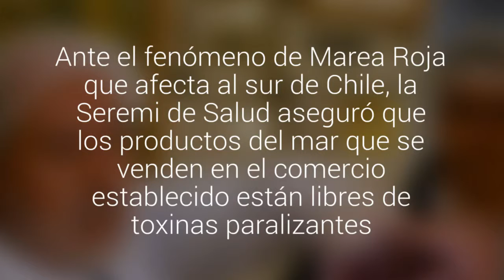Autoridades llaman a consumir consumir pescados y mariscos con confianza en Santiago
Ante el fenómeno de Marea Roja que afecta al sur de Chile, la Seremi de Salud aseguró que los productos del mar que se venden en el comercio establecido están libres de toxinas paralizantes.